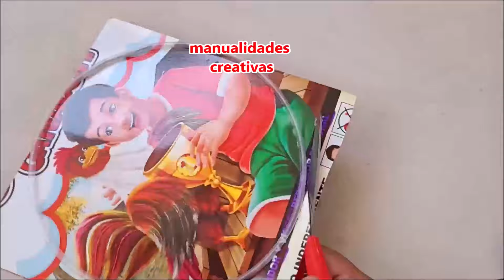Adorno de pared dorado. Reutiliza carton. Gold wall decoration. Reuse cardboard.